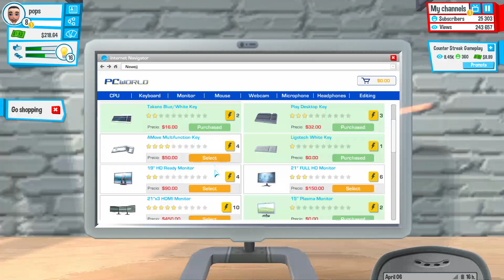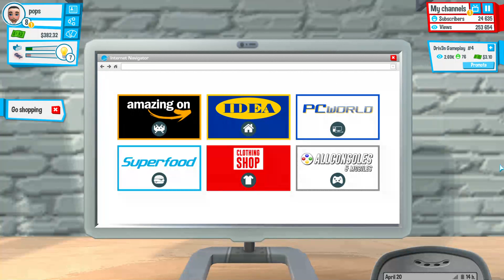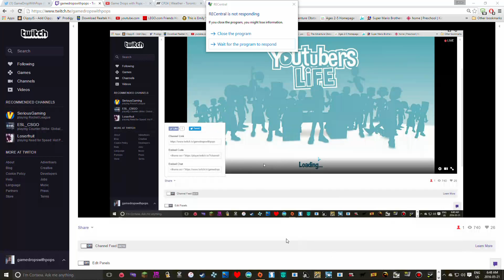Youtubers Life I'm movin' on up yo! Pt 4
I start my life as a Youtuber in Youtubers Life -- Watch live